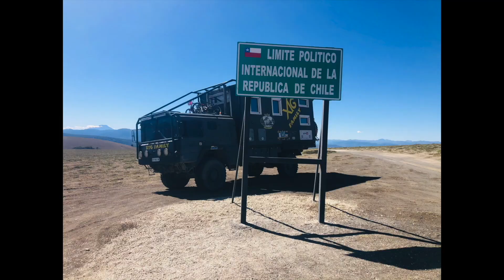211 superbe piste du volcan Tromen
Dans cette vidéo, nous vous emmenons sur une piste jusqu'au volcan Tromen qui surmonte le lac Tromen. paysage magnifique, où ressortent les coulées de lave noires. Nous reprenons la piste, jusqu'à rejoindre la route 40, où nous faisons une pause disco, avant de repartir rejoindre la province de Mendoza.

merci 👍🏻🥰